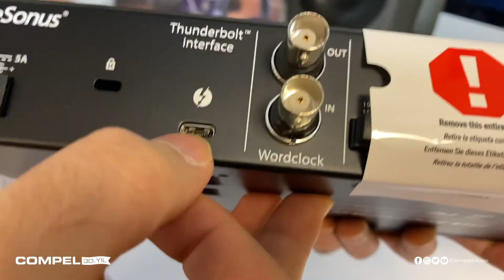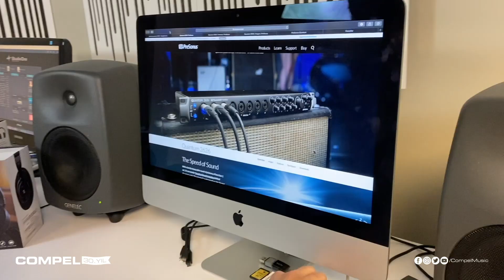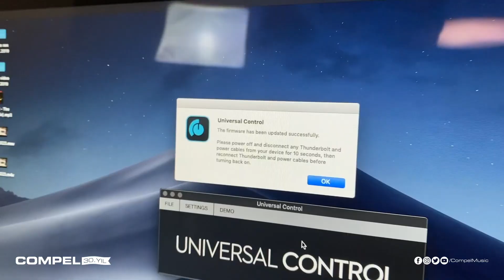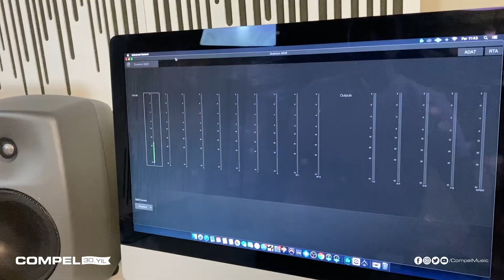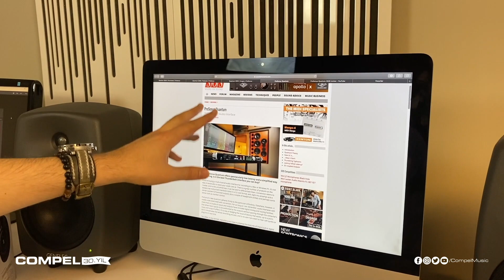PreSonus Quantum 2626 Kutu Açılımı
Bu videomuzda Thunderbolt 3 bağlantısı, 8 adet premium PreSonus XMAX mikrofon preamplifikatörü ve kusursuz AD/DA dönüştürücüleri ile dünyadaki en hızlı ve kendi kategorisinde en iyi sound'a sahip ses kartı PreSonus Quantum 2626'nın kutu açılımını yapıyoruz.